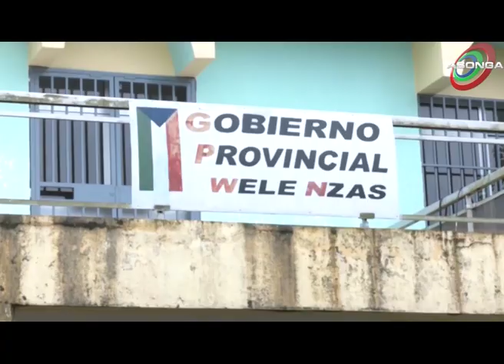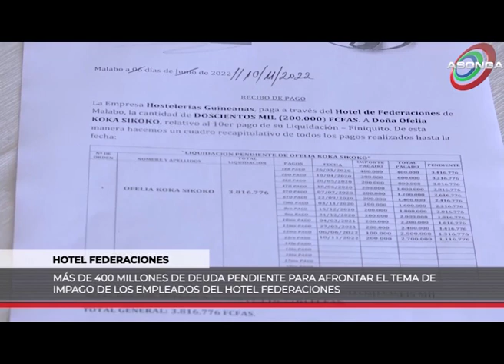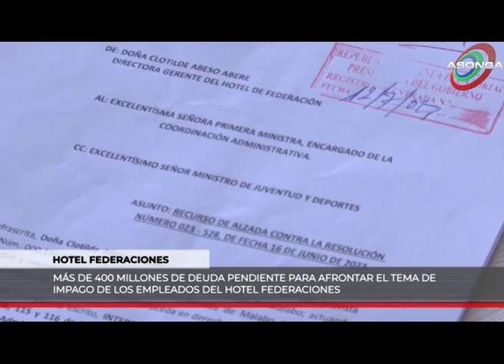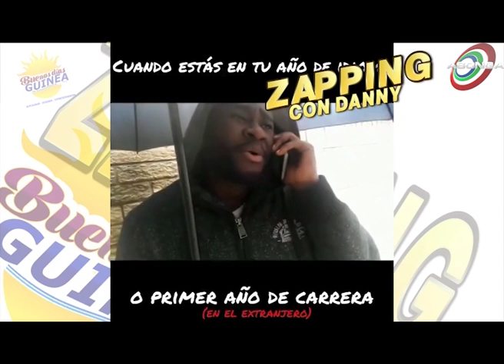BUENOS DIAS GUINEA 3x79 EL PAPEL DE LOS PROFETAS EN LA SOCIEDAD, GUINEA ECUATORIAL